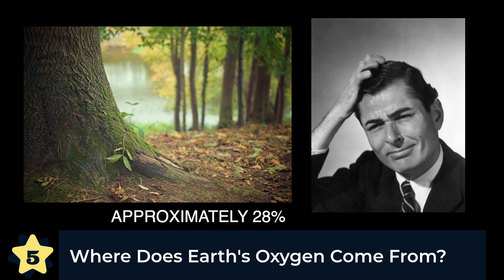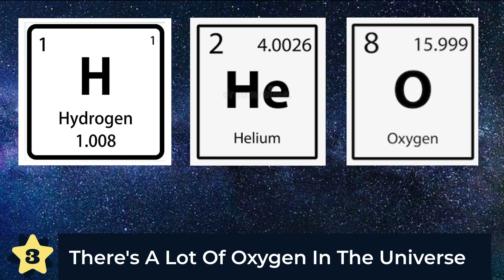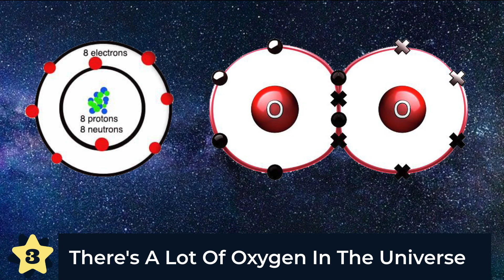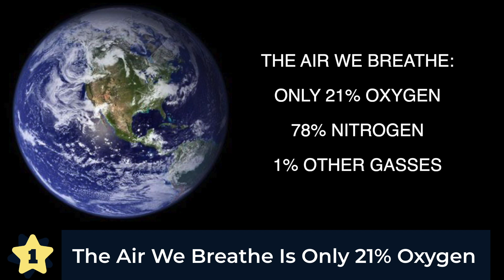Top 5 Amazing and Fun Facts About Oxygen | breathe​ oxygen​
The Top 5 Amazing and Fun Facts about Oxygen! For example, did you know "Oxygen" is the WRONG NAME for Oxygen?

Learn more about Boost Oxygen and our portable 95% pure oxygen products for all-natural and healthy respiratory support!

Boost Oxygen 95% Pure Oxygen products -

Watch Boost Oxygen on ABC’s Shark Tank (Season 11, Episode 2)